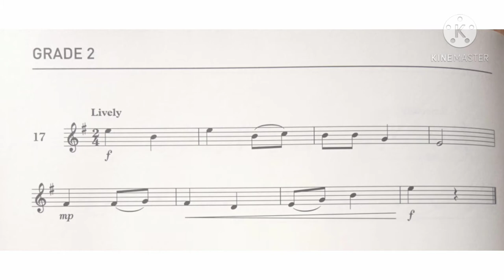Violin Specimen Sight-Reading Tests. ABRSM Grade 2. No 17 Lively